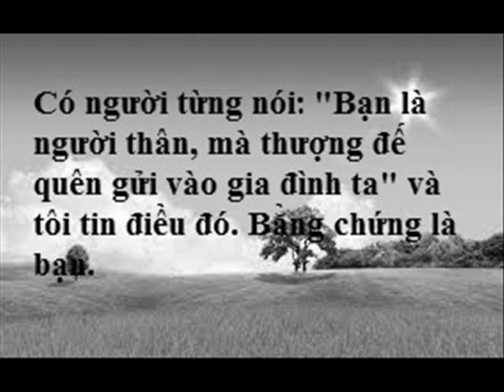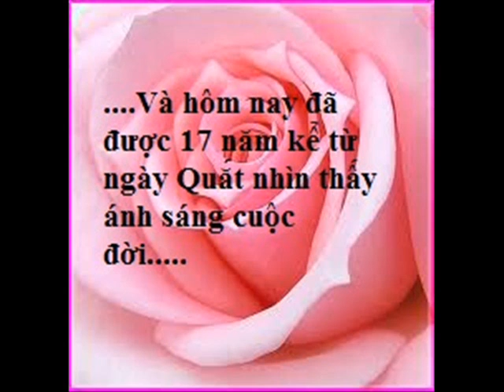Happy birthday "Quắt"